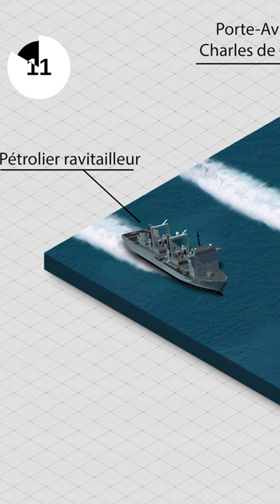Un convoi militaire ... en pleine mer?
Qu'est-ce que le Groupe Aéronaval (GAN)? Réponse en vidéo